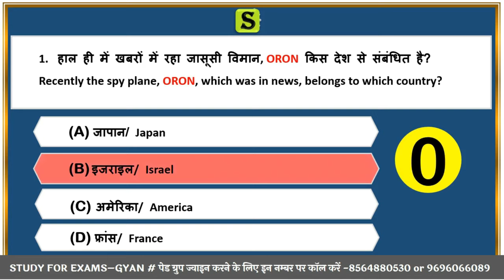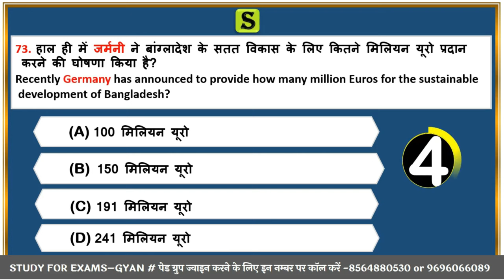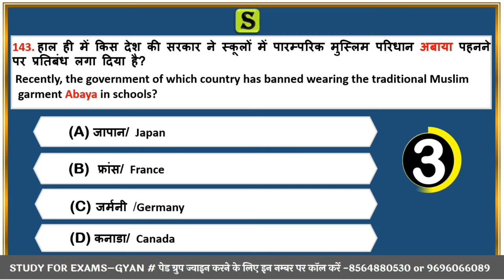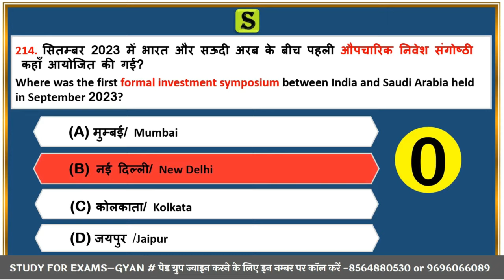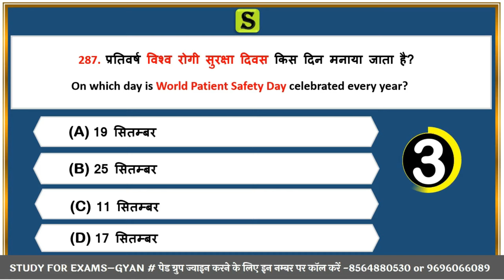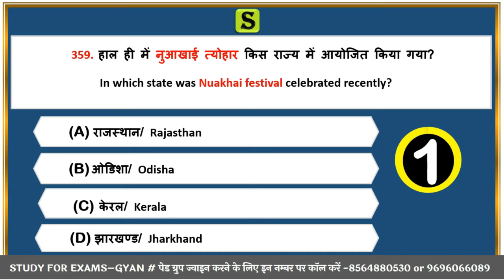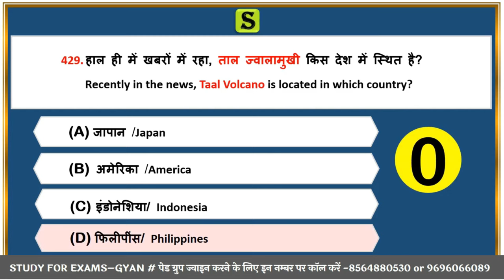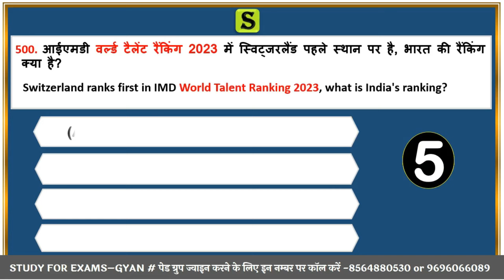September 2023 Top 500 Monthly Current Affairs Questions by study for civil services uppcs pcs roaro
study for civil services current affairs top 500 questions question answer sawal jawab quiz September 2023
September 2023 bilingual in hindi and english best monthly full month top best most important current affairs latest news in youtube google psc ssc uppsc bpsc upsssc ctet ro pcs upsi bihar si lekhpal tgt pgt ctet upsi upsssc lower pcs
September 2023 one liner + topic section wise + mcq quiz questions
1. studyforcivilservices free telegram channels
3.

( only calling numbers = 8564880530 or 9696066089 )

8. ADMIN & founder  = GYAN PRAKASH MISHRA

0:00 intro
0:30 june 2023 current affairs quiz by study for civil services current affairs quiz questions current affairs quiz telegram channel
0:40 monthly current affairs quiz current affairs quiz questions and answers pdf
0:50 monthly current affairs quiz compilation
1:00 monthly current affairs quiz online test
1:20 monthly one liner current affairs in hindi
1:30 top one liner monthly current affairs 2023
1:40 one liner current affairs monthly
1:50 one day exam current affairs
2:00 pcs current affairs 2023 study for civil services